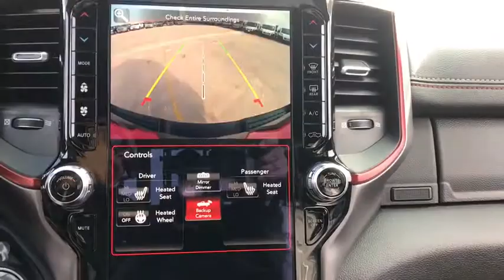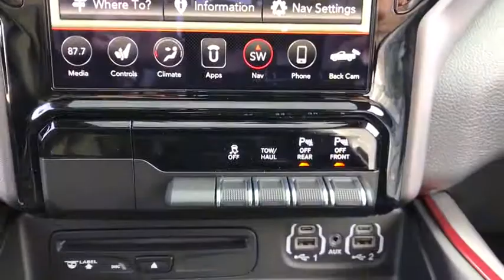2019 RAM 1500 Elmhurst, Forest Park, Oak Lawn, Schaumburg, Melrose Park, IL 190862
Flame Red Clearcoat  2019 RAM 1500 available in Elmhurst, Illinois at Hawk CDJR. Servicing the Forest Park, Oak Lawn, Schaumburg, Melrose Park, IL area.

Hawk CDJR
7911 W Roosevelt Rd

This is the vehicle for you if you're looking to get great gas mileage on your way to work.. Chevrolet vehicles are known for being some of the most reliable cars on the road!!! Move quickly!! Priced below MSRP!!! What a value!! Optional equipment includes: Front License Plate Bracket...